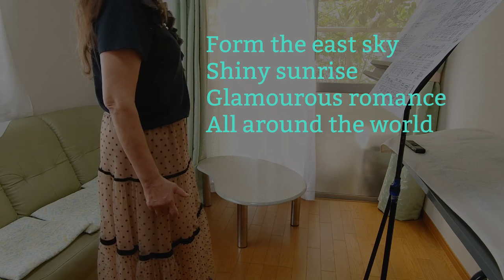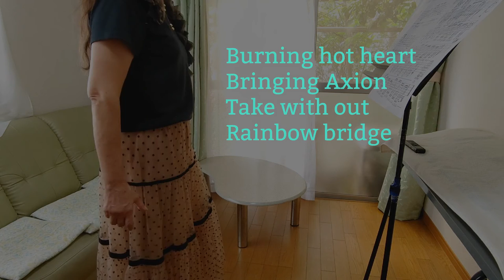🎼 Mt.shasta & Mt.Fuji-AIps collaboration